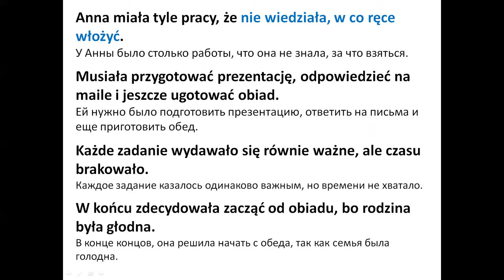ktoś nie wie, w co ręce włożyć